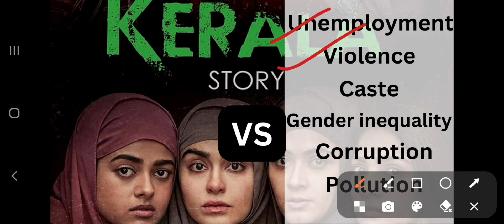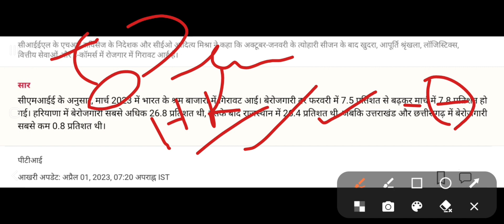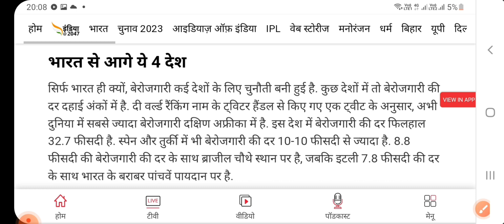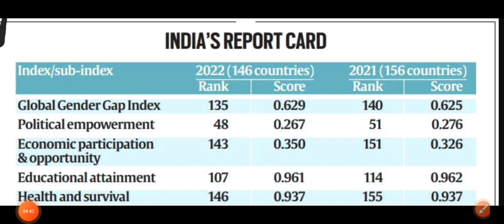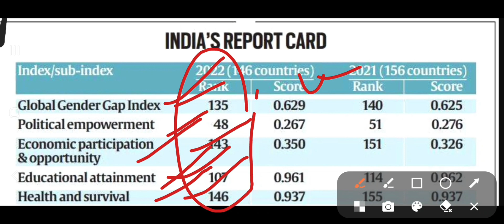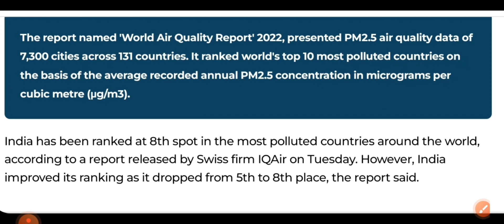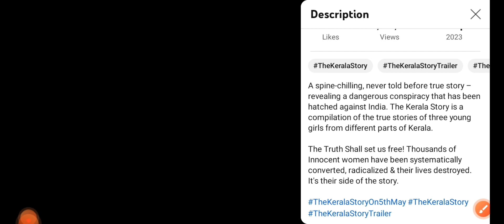The Kerala Story review ! Reality behind the " The Kerala story "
I have just shared my opinion on the " The kerala movie ". It seems like we don't have any other issues left except religion in india. what do you think on it, please comment.